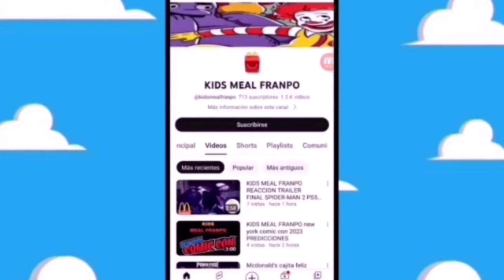YA ES OFECIAL MI VILLANO FAVORITO 4 VA SALIR en mcdonald's cajita feliz chile junio 2024